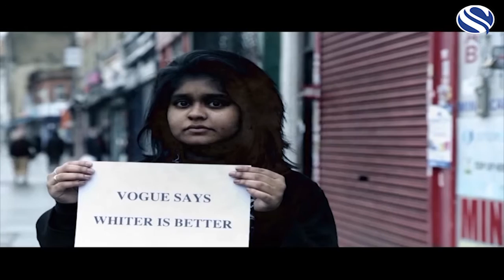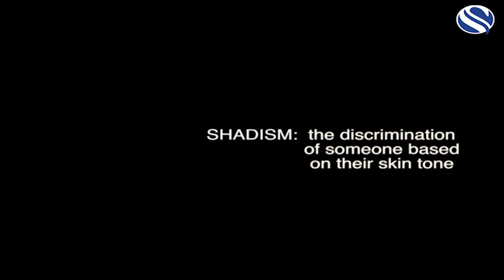Youth Matters (Shadism)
A youth-orientated talk show hosted by Ziaur Rahman. Ziaur invites a panel of guests every week to talk about hard-hitting topics facing the youth today ... but often are not discussed with the youth in a formal or informal platform.